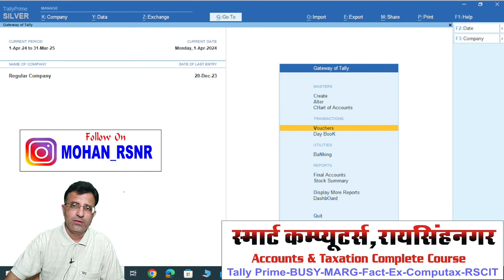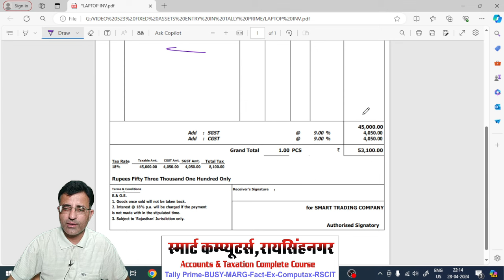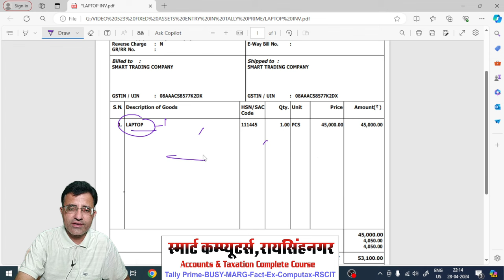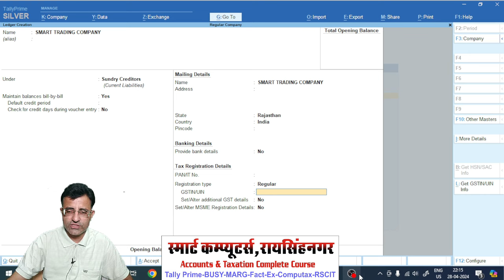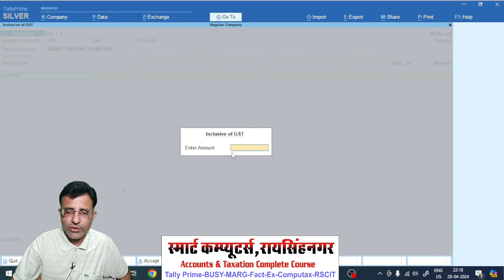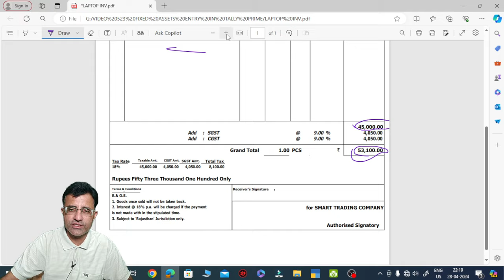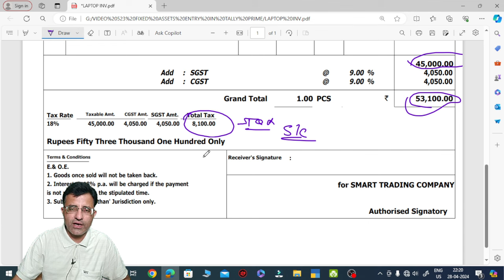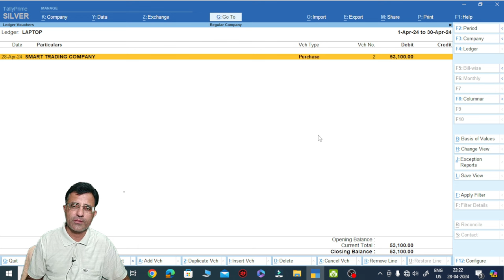Fixed Assets Purchase Entry with GST ITC Claim | Assets Purchase entry in Tally Prime